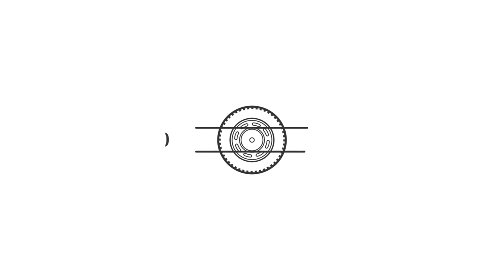DACIA50 VLOG - Andrei Dorobanțu (Dacia 1410 Sport 1989)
🚗 Seria "Oamenii de Dacia" continuă cu povestea lui Andrei Dorobanțu și a sa Albină Sportivă, o Dacia 1410 Sport din anul 1989 care iese în evidență ori de câte ori rulează pe străzile din țară sau când participă la concursuri auto. 🚗

🚗Ne vedem lunea viitoare cu episodul următor! 😁🚗

O producție DACIA50

Reproducerea materialelor video fără acordul scris al producătorului este strict interzisă.